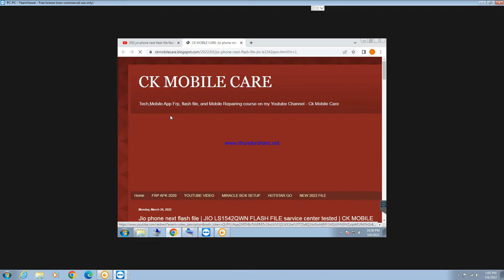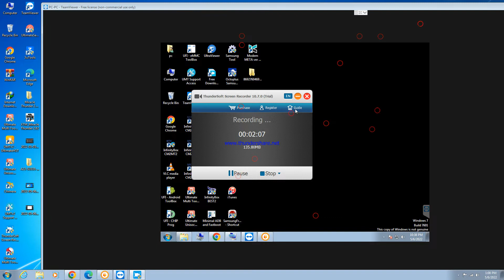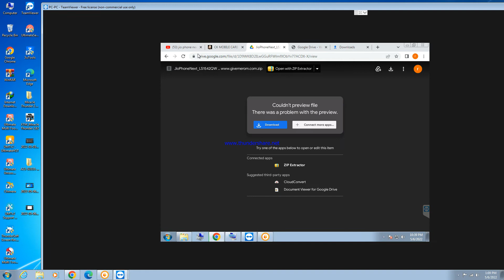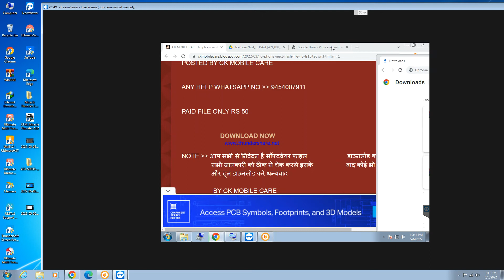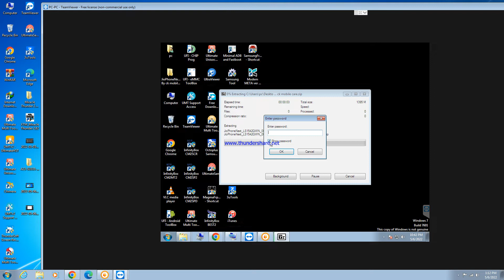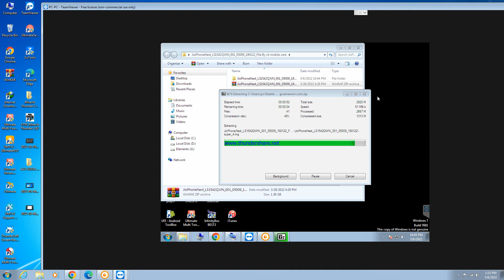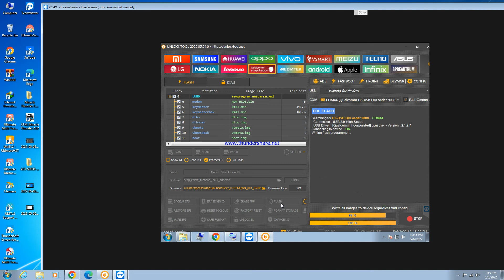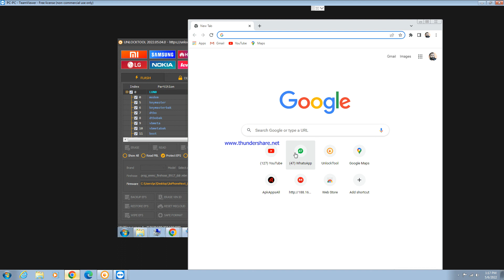jio phone next flashing no error unlock tool teamViewer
jio phone next flash file

100 tested file

jio sarvice center tested file 2022

posted by CK MOBILE CARE